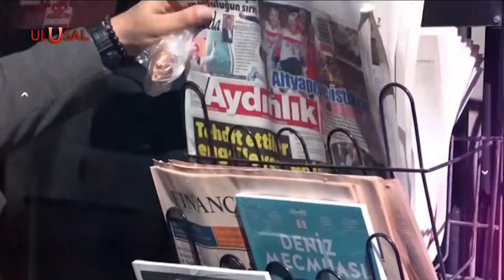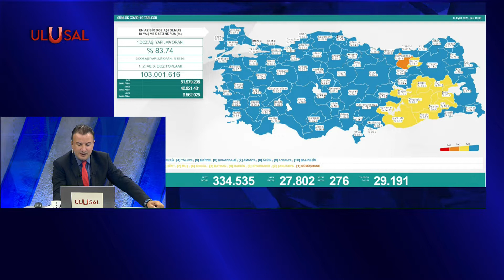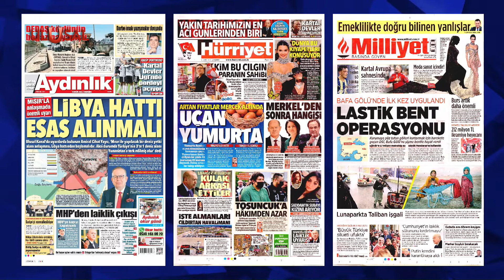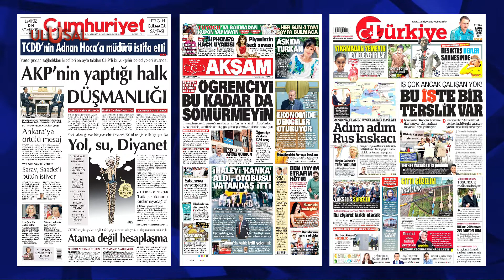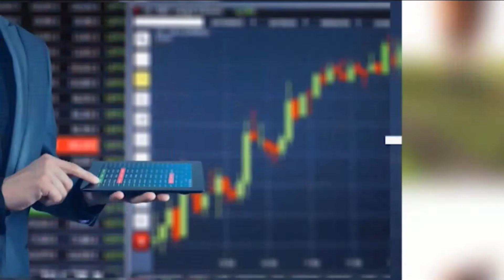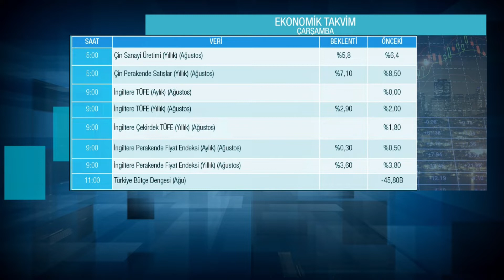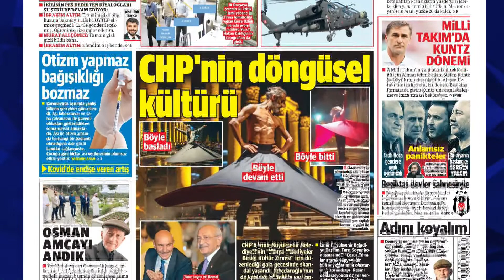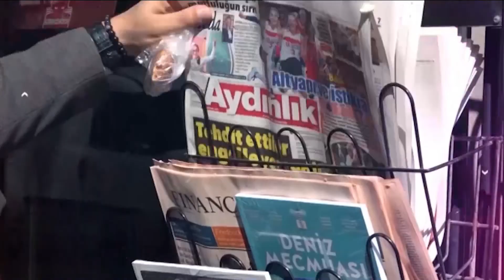Günaydın Türkiye - 15 Eylül 2021 - Can Karadut - Dr. Seyfi Akil Ulusal Kanal